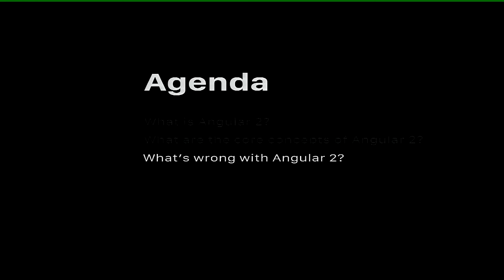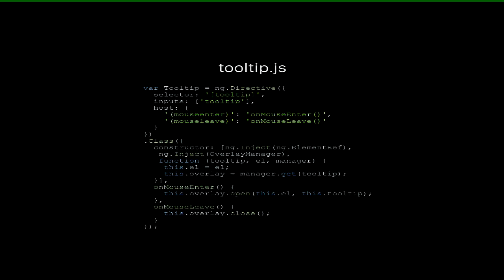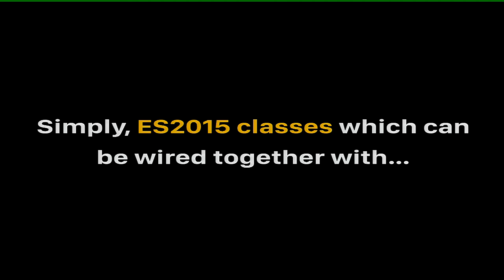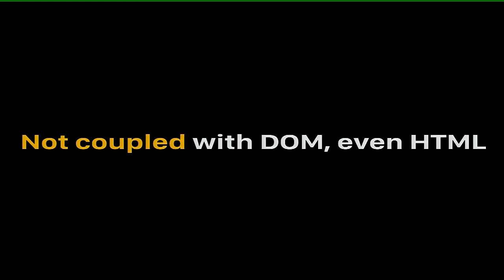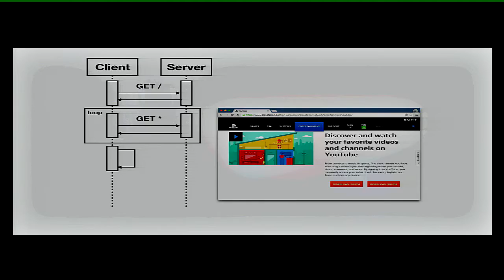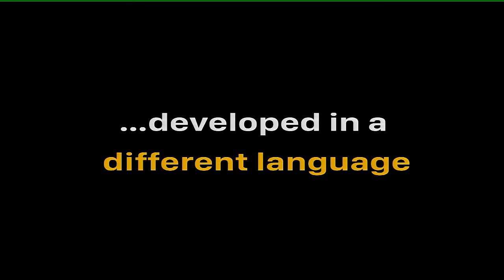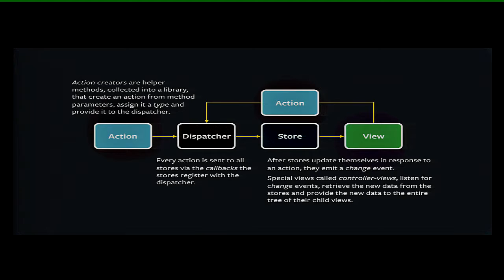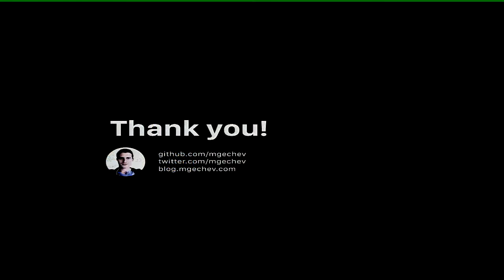Building Universal Applications with Angular 2 - Минко Гечев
В настоящата лекция ще разгледаме основните решения зад разработката на новата версия на Angular. Ще опишем основните градивни единици, които можем да използваме за разработката на универсални (изоморфни) Single-Page Applications.